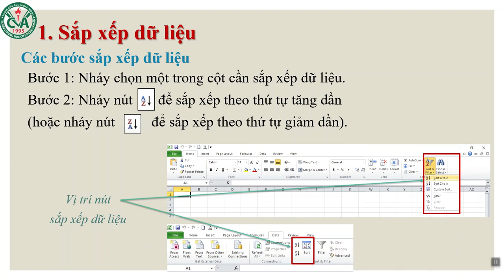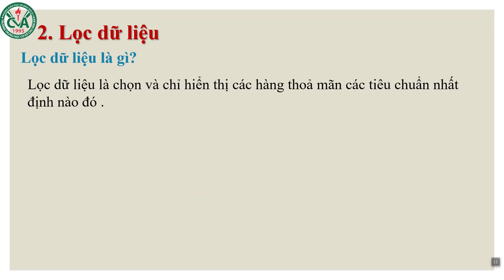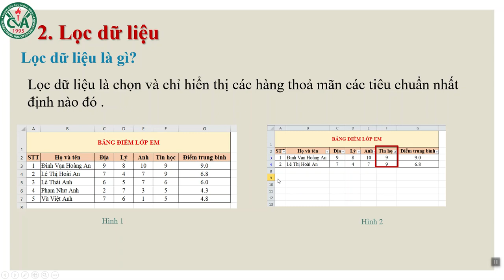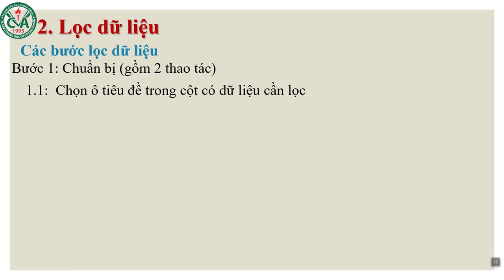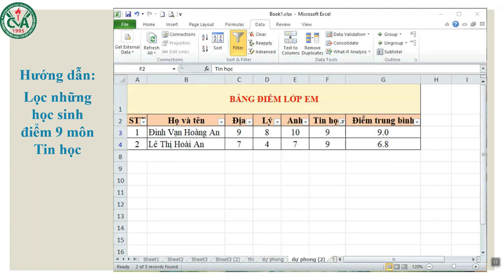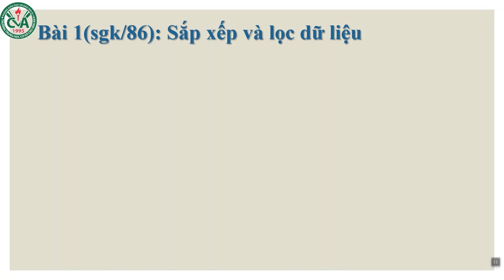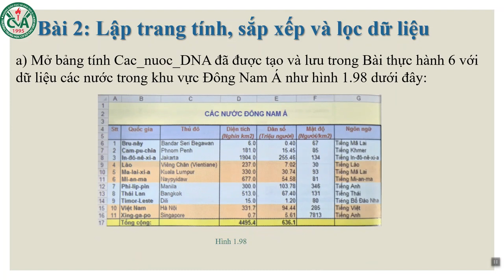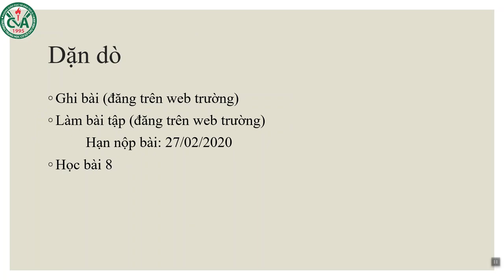TIN HỌC 7 (Tuần 6 / HK2) - Bài 8: SẮP XẾP VÀ LỌC DỮ LIỆU